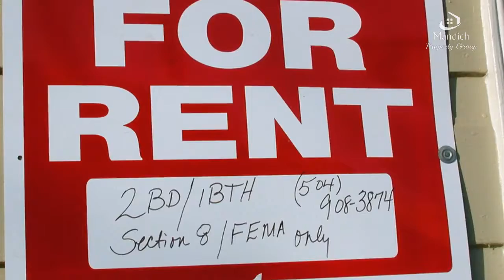How To Sell Your House By Owner Without A Realtor In Atlanta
Best Way To Sell Your House Without An Agent And By Owner In Atlanta

If you are intending to sell your property by owner in Atlanta, without a realtor and also save cash on real estate agent commissions and fees, this is just how to do it. We are Mandich Property Group, a locally owned and operated and also family run firm. We purchase homes for cash, so there is no waiting on mortgage loans or approvals. You pay no commissions, no fees and in most cases we pay all of the closing costs associated with the purchase. There actually is no less complicated means to sell your home. We want the sale of your house to be as easy on you as possible, which is why we don't ask you to make any kind of repairs, we buy homes in any kind of condition "as-is".

Agents normally bill 6 % of the selling price of your home. So selling your house without a realtor can save you a lot of money. Even if our company isn't able to acquire your property, you can still save a great deal of money by selling the FSBO route (For Sale By Owner). By selling by owner you are guaranteed to save a minimum of 3 percent of your sale price. We state 3 % due to the fact that there is a good chance that your buyer will have a realtor and you will still need to pay them, which doesn't make much sense, however that's just the way it is.

That works out for every 100 thousand dollars of your sale price you are saving 3 thousand dollars. You can do a lot of advertising for that kind of money. Pamphlets, internet marketing, papers as well as local flyers. Actually just 1K will probably get the job done.

Still, we would certainly like the chance to make you a guaranteed fair all cash offer for your property in Atlanta. You can also find out more by clicking one of the web links listed below.

Areas Served In Atlanta: 30303,30304,30305,30306,30307,30308,30309,30310,30311,30312,30313,30314,30315,30316,30317,30318,30319,30324,30326,30327,30328,30329,30331,30334,30336,30337,30338,30339,30340,30341,30342,30344,30345,30346,30349,30350,30354,30360,30361,30363,30369

Mandich Property Group
2415 Broward Dr
Marietta GA, 30066